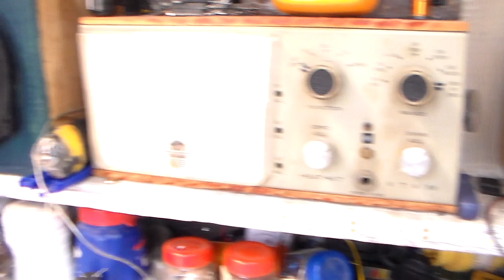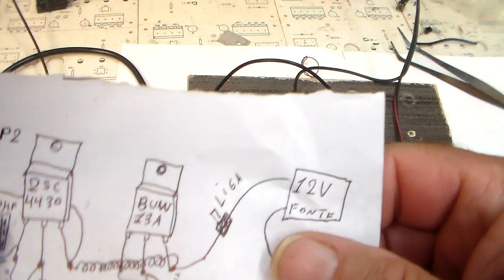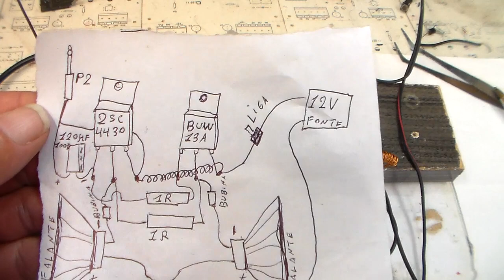amplificador caseiro com transistor 2sc4430 e buw13a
tai tura espero que voces gostem um amplificador caseiro muito facil espero
que eu possa ter agradado tabom um grande brigadoooooooo a todos